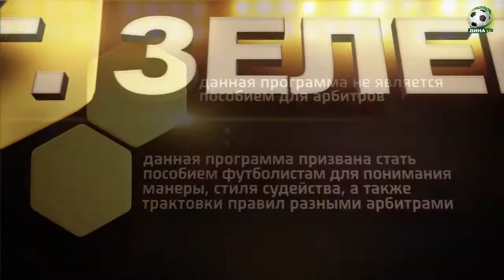Сергей Хорошавцев в программе "На грани фола"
ДИНА - НОВАЯ ГЕНЕРАЦИЯ (30.08.14)